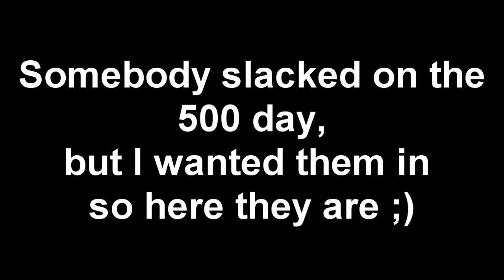BEAUTIFUL SUNSET (DAY 501)